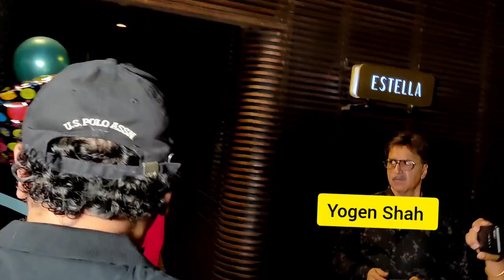Ali Asgar With Wife Arrived At Rajiv Adatia birthday Party In Juhu